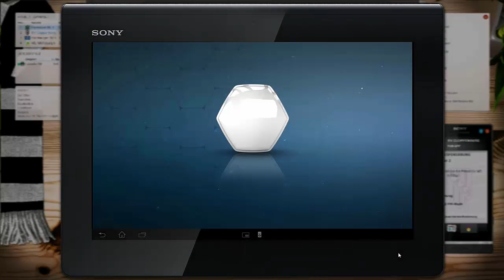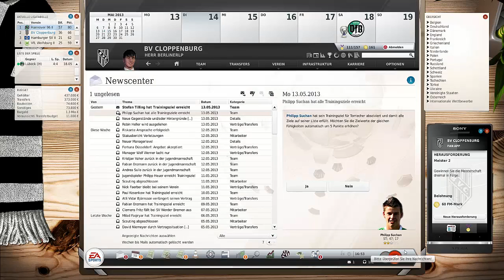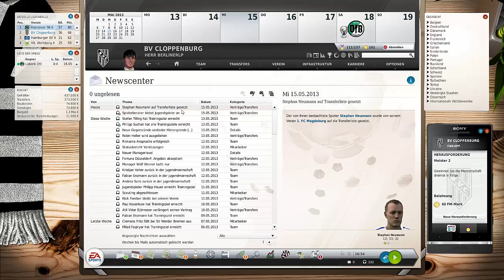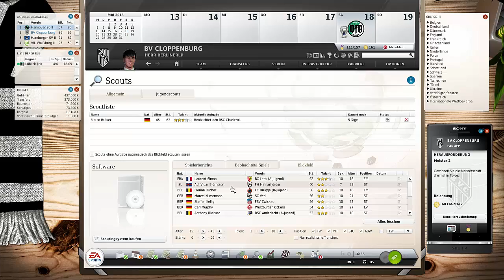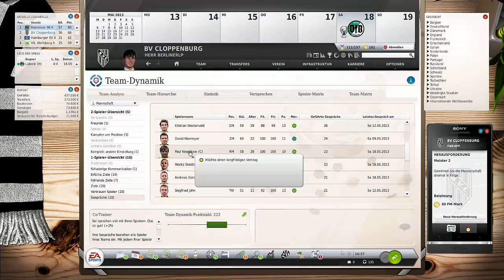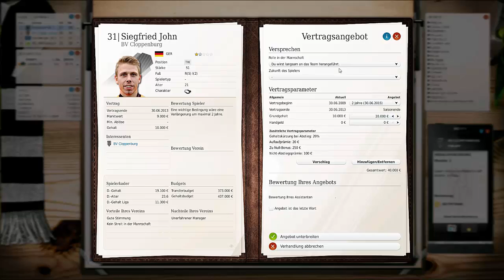Fußball Manager 13 | Let's Play #043 | 33 Spieltag SV Werder Bremen | FM13 LP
► Wir freuen uns jetzt auf den großen Fußball Manager 13 Daten update der nach einigen Monaten Arbeit steht nun endlich die aktuelle FM 13 Datenbank mit allen Neuerungen für die Spielzeit 2014/15 bereit.Unser Club BV Cloppenburg der noch nie in Der ersten Bundesliga gespielt hat aber jetzt weht ein anderer Wind ,weil es jetzt ein neues Ziel gibt und das heißt 1 BUNDESLIGA.